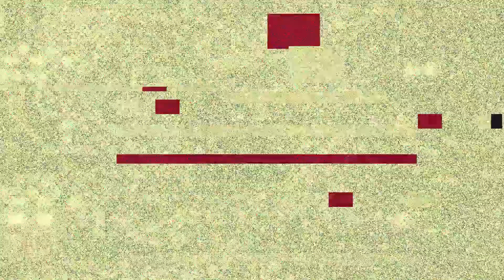Fortnite Box Fights